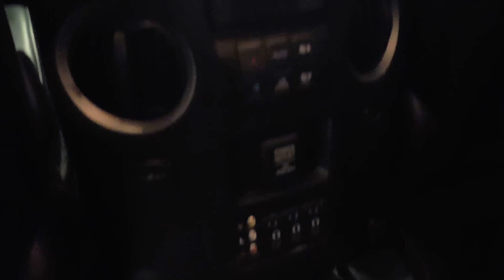2012 Honda Pilot Touring Edition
2012 Honda Pilot. 75,000km. $29,999+ taxes.